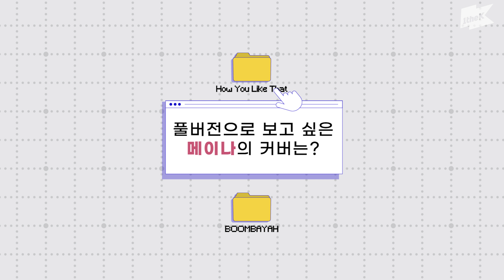역대급 피지컬&춤 실력 신인! HOT ISSUE 핫이슈 메이나｜BLACKPINK｜How You Like Thatㅣ붐바야(BOOMBAYAH)｜Role Model Cover VS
Is this possible to show this dance move…with this height…?
ㄴYes, it’s possible.
HOT ISSUE MAYNA’s cover dances of “How You Like That” and “BOOMBAYAH”!
With so cool + thrilling dance moves of the member of the girl band, who is 170cm tall, I feel so refreshed as if I’m drinking a soda. T_T

Vote for the cover song you want to watch in full between the following two songs. 🗳
BLACKPINK’s “How You Like That” VS “BOOMBAYAH”

* The full version of the most voted cover song will be released on the official YouTube channel of HOT ISSUE!

1theK has a wide variety of Original Content